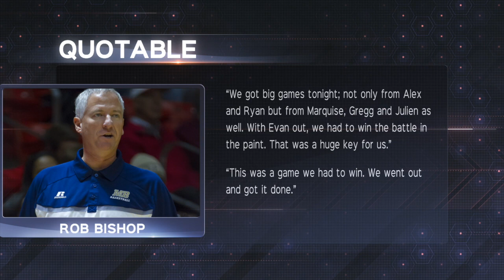Cal State Monterey Bay Men's Basketball Highlights vs. San Bernardino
Highlight from the Cal State Monterey Bay men's basketball 93-81 victory over Cal State San Bernardino on Jan. 15, 2016. From The Kelp Bed in Seaside, Calif.